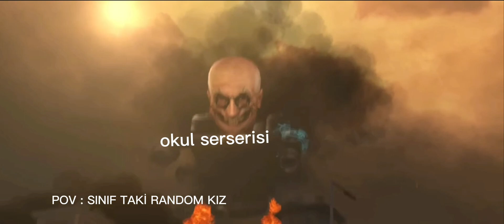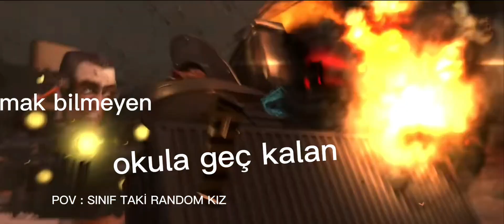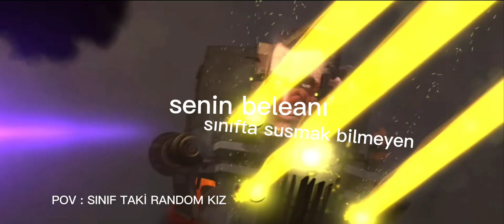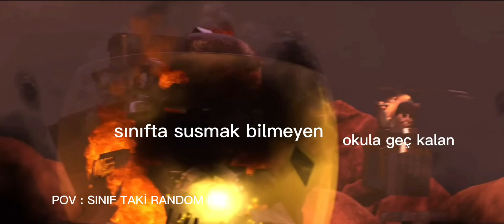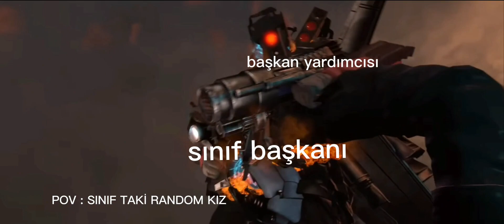skibidi toilet 73 full version ama bizim okul